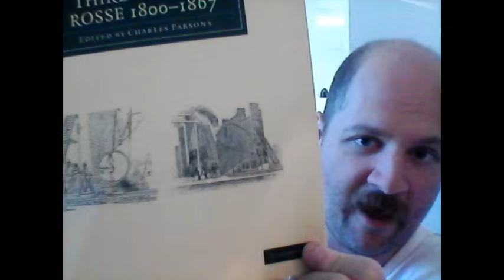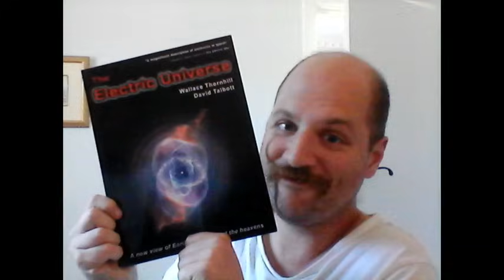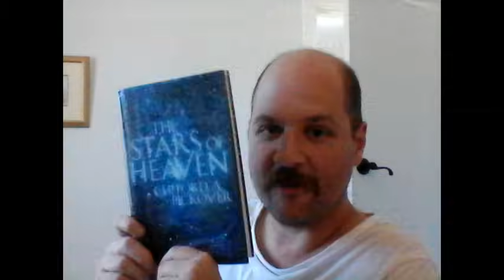7 Reasons why you DON'T want to do Astrophotography as an Amateur Astronomer!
Astrophotography seems to have taken over almost all of the serious side of amateur astronomy, but IS it even astronomy if the perfection is merely making something NASA is already doing for decades? Is this being an 'amateur'?
The Seven Points:
* You are crossing from Amateur into Professional Territory, is it worth it.
* Some of the best fun comes with the simplest setup!
* Complexity and the cost goes exponential
* Need a more complex and expensive scope, either a huge dob or long focus.
* You don't necessarily learn to see visually.
* I question the motives, what is the actual purposes, it usually seems to be showing off! What is the scientific reasoning?
And I add one more, it was never that important!

00:00 Professional Territory?,
03:22 Fun Factor,
05:43 Purpose?
06:34 Complexity,
10:22 Human Element,
14:45 Purpose?,
15:20 Learn to see?,